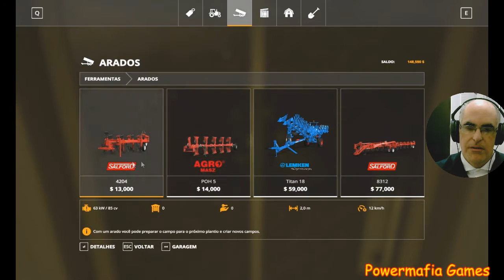FS19 vida de fazenda # 3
Estou usando alguns truques ( mods ) para uma experiencia melhor